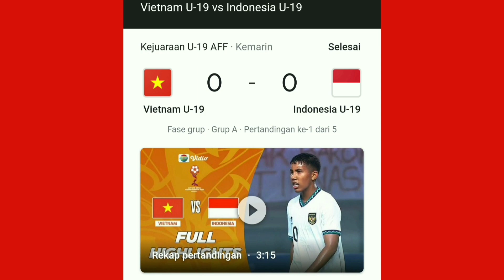Hujan Gol Indonesia pada babak pertama vs Brunei Darussalam. Indonesia Unggul 6 : 0 Atas Brunei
Gol Hokki, Ronaldo, Hakang, Fikri, Berhasil membobol gawang Brunei Darussalam, dalam unggul 6 : 0 pada Babak Pertama.